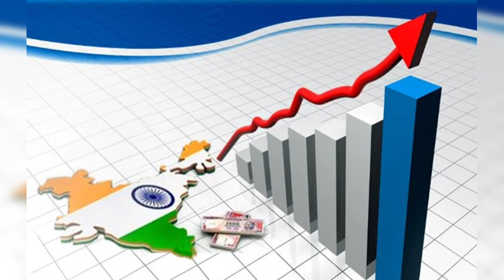China ki economy bachane ke liye chin Bharat ko POK dega